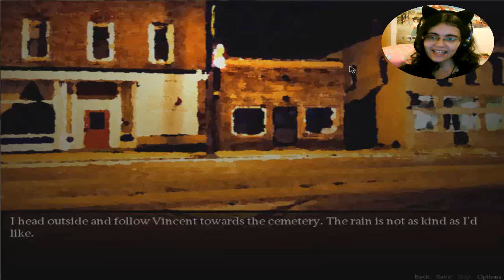Blackgate Parte9-DEMASIADAS SOSPECHAS!!!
Ahora somos como los Big Heroes 6 solo que esta vez somos 4 xDDD
Vamos a tener que ir resolviendo todo este caso y probablemente enfrentarnos a una terrible verdad o.o

Dadle apoyo a mi amor :3